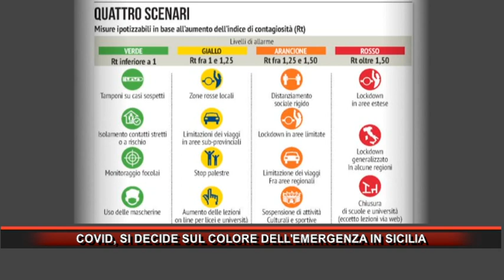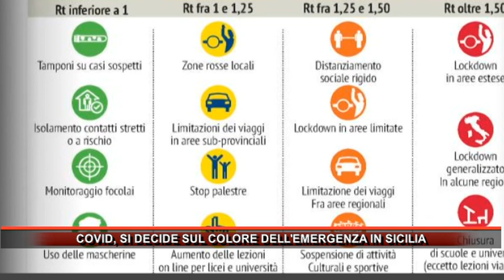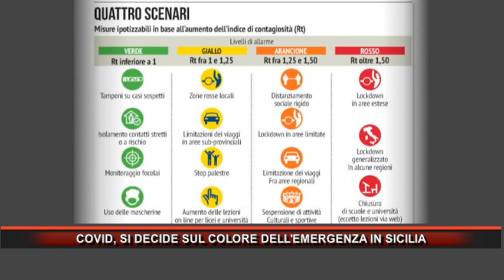COVID, SI DECIDE SUL COLORE DELL'EMERGENZA IN SICILIA